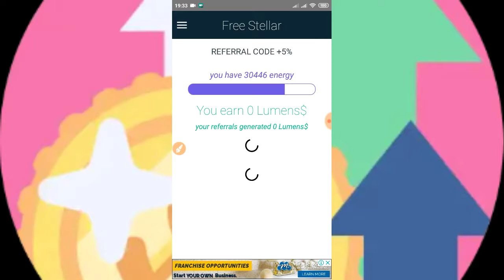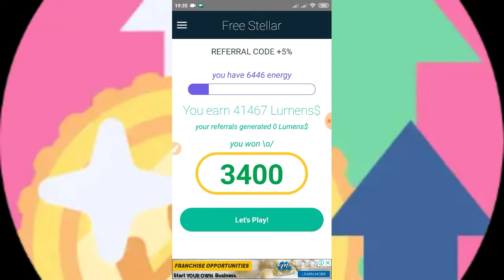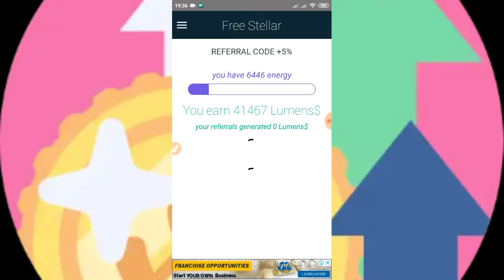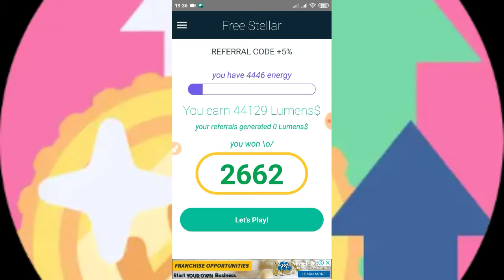App Penghasil XLMStellar - 100% legit dan membayar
LTC Link app
Code 👉 fkxnbi

3 aplikasi RECEHAN ini 1 developer jadi semuanya 100% legit kusus Coinbase ya..